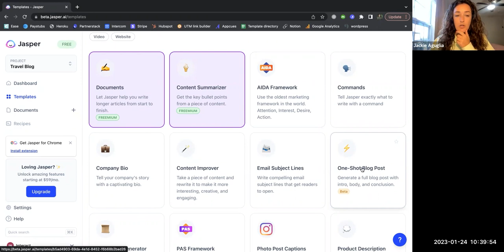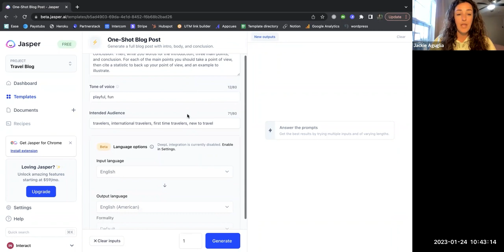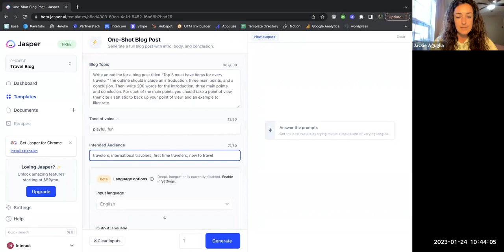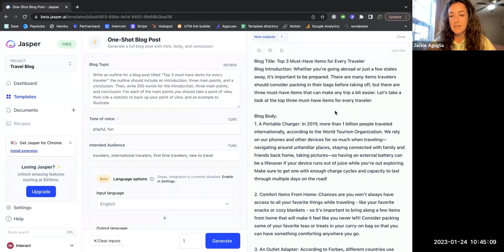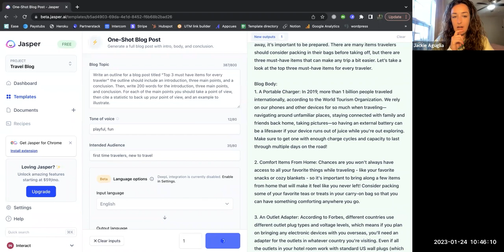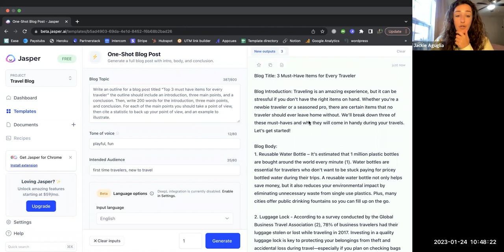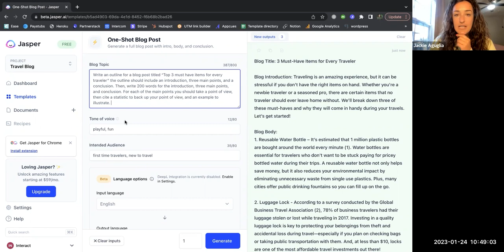How to Write Blogs with Jasper AI - Full Review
Jackie reviews several AI tools to see which is the best for writing blog posts. In this video she reviews Jasper AI.

INTERACT
Harness the power of quizzes to grow your email list, segment your leads, and recommend products to increase sales with Interact. Create your first quiz